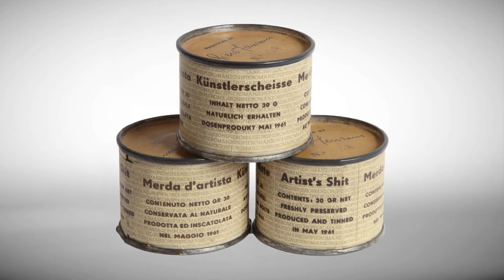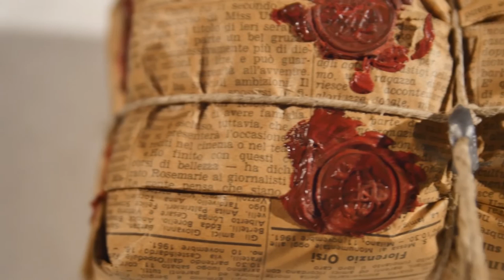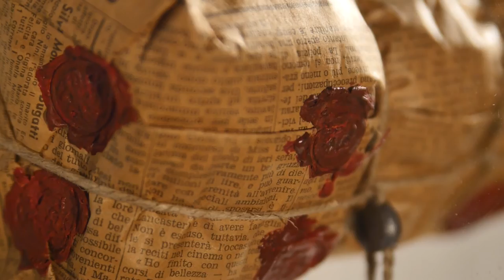Piero Manzoni - Achrome (1962)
Piero Manzoni
"Achrome"
Carta da giornale, spago e ceralacca
1962

ARTETIVU 2016